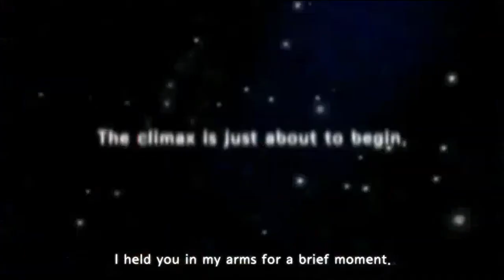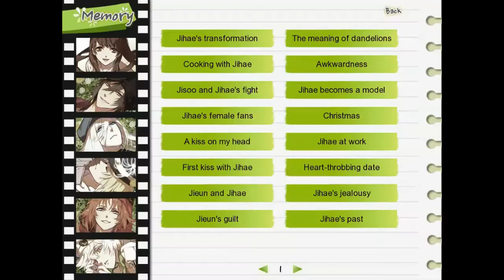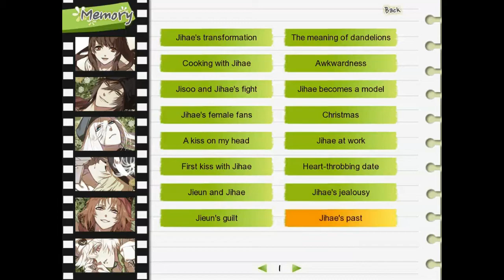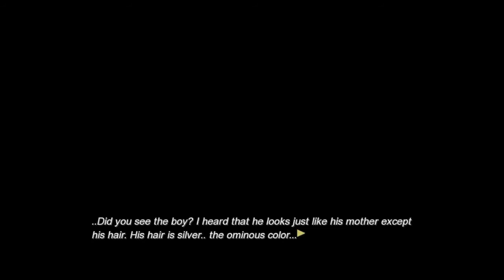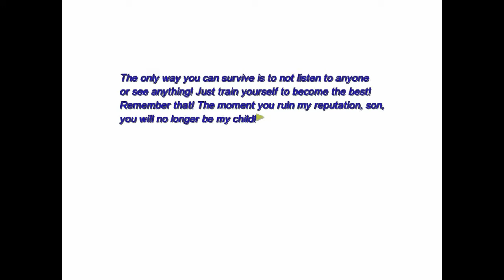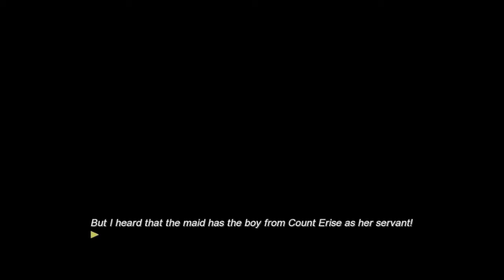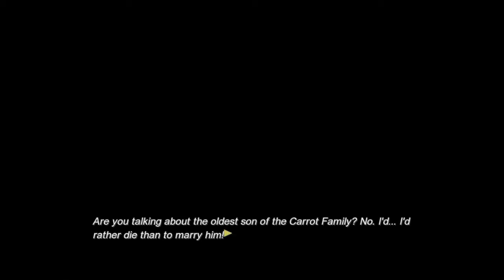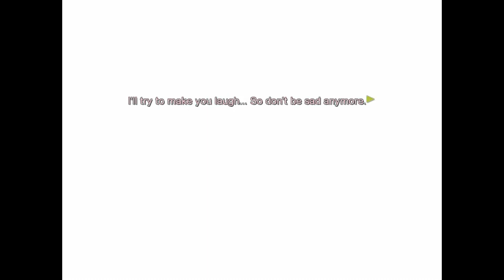【ᴘᴄ】Dandelion ~Wishes Brought To You~ | #24 | Jihae (Part 5)【ɴᴏ ᴄᴏᴍᴍᴇɴᴛᴀʀʏ】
♥𝓖𝓪𝓶𝓮 𝓓𝓮𝓽𝓪𝓲𝓵𝓼♥
 ⁕ ᴛɪᴛʟᴇ: Dandelion ~Wishes Brought To You~
 ⁕ ᴘᴜʙʟɪsʜᴇʀs/ᴅᴇᴠᴇʟᴏᴘᴇʀ: Cheritz
 ⁕ ᴅᴇsᴄʀɪᴘᴛɪᴏɴ:

♥ᴛᴀɢs ☛

♥ᴛɪᴍᴇsᴛᴀᴍᴘs♥
  ✧ 00:00 - INTRO
  ✧ 00:23 - Menu
  ✧ 00:36 - Jihae Route
  ✧ 33:40 - End